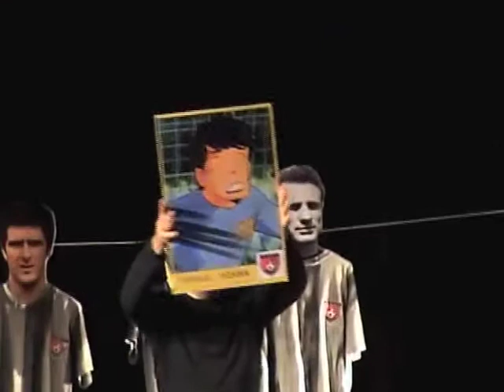Trailer Figurini | Storie di Uomini da Incorniciare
di e con | Marco Continanza e Davide Marranchelli
regia | Davide Marranchelli
scenografia | Ester Castelnuovo
produzione | Torre Rotonda e Mumble Teatro

"Figurini" è l'album dei nostri eroi preferiti.
Alcuni di questi eroi, ebbene si, sono calciatori. Magari non conosciuti, magari hanno giocato soltanto una sola partita, magari non hanno mai visto l'ombra di un pallone, figurarsi una vittoria! Ma sono i nostri eroi.
I nostri Supereroi.